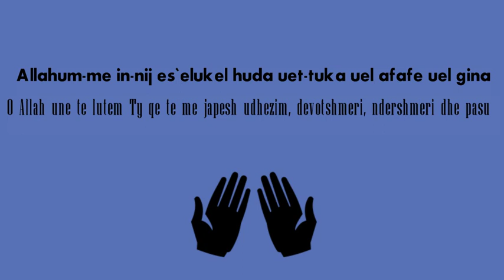NJË LUTJE E RËNDËSISHME!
Shejhu i nderuar, dijetari eminent,fakihu,komentuesi i Kuranit, Abdurrahman bin Nasir es-Sadij rahimehullah ka thene:
Profeti salallahu alejhi ue selem eshte lutur me kater fjale qe ia permbledhin njeriut te mirat e kesaj bote dhe te mirat fetare:
O Allah une te lutem Ty qe te me japesh udhezim,devotshmeri,ndershmeri dhe pasuri
(Allahum-me in-nij es`elukel huda uet-tuka uel afafe uel gina).

Udhezimi i perkryer eshte udhezimi per tek dituria e dobishme dhe vepra e mire,ky eshte udhezimi i plote dhe feja e vertete,sepse ai qe e njeh te verteten dhe e pason ate, e njeh te koten dhe i largohet asaj,ky eshte i udhezuari ne rrugen e drejte.
Kush i permbush detyrimet ndaj Allahut dhe ndaj roberve te Tij,ky eshte i orientuari per ne xhenetet e begata.